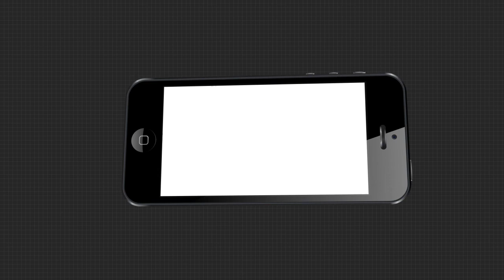ବାଙ୍କୀ କଇଁମୁଣ୍ଡି ଗ୍ରାମ ଏବେ ସମ୍ପୂର୍ଣ୍ଣ ଜଳବନ୍ଦୀ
ମହାନଦୀରେ ଏବେ ହୀରାକୁଦର ବନ୍ୟାଜଳ ପ୍ରବାହିତ ହେବା ଦ୍ୱାରା ଜଳସ୍ତର ବଢ଼ିବାରେ ଲାଗିଛି ଯାହାର ପ୍ରଭାବରେ ଏବେ ବାଙ୍କୀ କଇଁମୁଣ୍ଡି ଗ୍ରାମ ଏବେ ସମ୍ପୂର୍ଣ୍ଣ ଜଳବନ୍ଦୀ , ଲୋକମାନେ ନାହିଁ ନଥିବା ଅସୁବିଧାର ସମୁଖୀନ ହେବା ସହିତ ସମସ୍ତ ସରକାରୀ ସୁବିଧା ସୁଯୋଗରୁ ବଞ୍ଚିତ ହେଉଛନ୍ତି ବୋଲି ଅଭିଯୋଗ ଆଣିଛନ୍ତି .